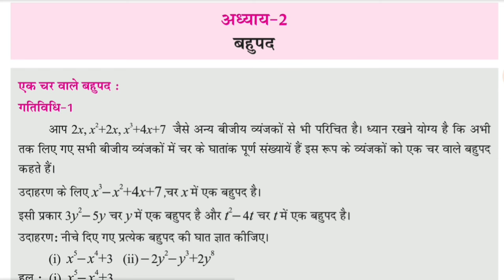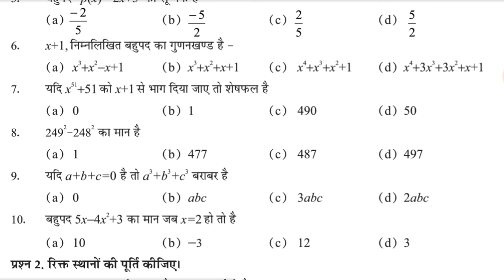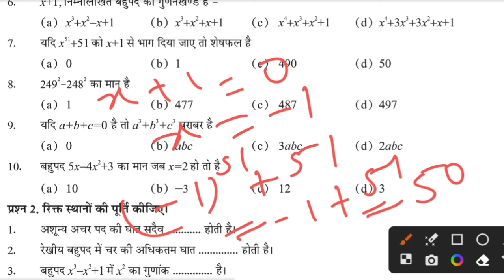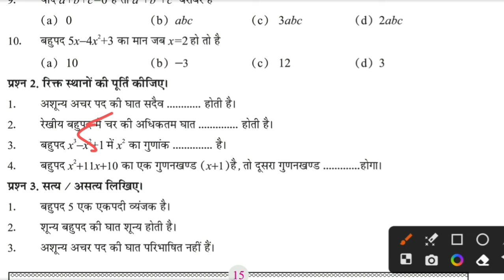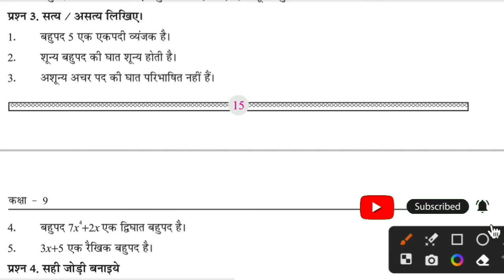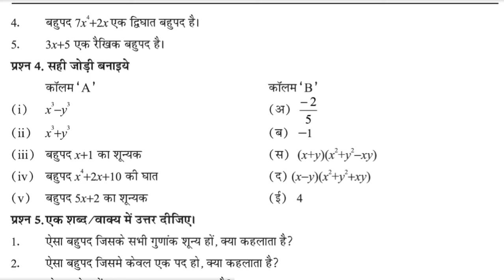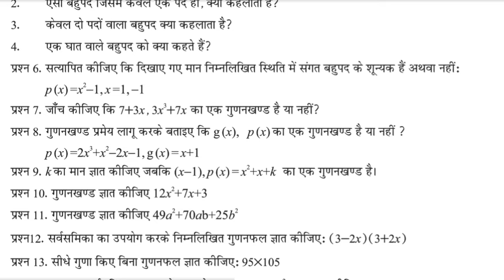9वीं गणित 2 बहुपद अर्द्ध वार्षिक/वार्षिक परीक्षा 2023-24 | निदानात्मक कक्षा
9वीं गणित 2बहुपद अर्द्ध वार्षिक/वार्षिक परीक्षा 2023-24 | निदानात्मक कक्षा

अर्द्ध वार्षिक परीक्षा 2021 कक्षा 9वीं विषय हिंदी
अर्द्ध वार्षिक परीक्षा 2021 कक्षा 10वीं विषय हिंदी
अर्द्ध वार्षिक परीक्षा 2023
अर्द्ध वार्षिक परीक्षा कक्षा 10वी विषय गणित
अर्द्ध वार्षिक परीक्षा कक्षा 9वी विषय अंग्रेजी
अर्द्ध वार्षिक परीक्षा कक्षा 9वी विषय गणित 2023
अर्द्ध वार्षिक परीक्षा कक्षा 10वी विषय गणित 2023
अर्द्ध वार्षिक परीक्षा कक्षा दसवीं विषय गणित
अर्द्ध वार्षिक परीक्षा कक्षा ग्यारहवीं भूगोल का पेपर
अर्द्ध वार्षिक परीक्षा कक्षा 9वी
ardhvarshik pariksha 2023
ardhvarshik pariksha 2023 maths
class 10
ardhvarshik pariksha 2023 class
9th english
ardhvarshik pariksha 2023
ardhvarshik pariksha 2023 9
science
9th hindi
ardhvarshik pariksha 2023 24
9th maths
10 maths
12 maths
11 maths

वार्षिक परीक्षा 2021 कक्षा 9वीं विषय हिंदी
 वार्षिक परीक्षा 2021 कक्षा 10वीं विषय हिंदी
वार्षिक परीक्षा 2023
 वार्षिक परीक्षा कक्षा 10वी विषय गणित
 वार्षिक परीक्षा कक्षा 9वी विषय अंग्रेजी
वार्षिक परीक्षा कक्षा 9वी विषय गणित 2023
 वार्षिक परीक्षा कक्षा 10वी विषय गणित 2023
 वार्षिक परीक्षा कक्षा दसवीं विषय गणित
 वार्षिक परीक्षा कक्षा ग्यारहवीं भूगोल का पेपर
varshik pariksha 2023 maths
class 10
varshik pariksha 2023 class
9th english
science
9th hindi
varshik pariksha 2023 24
9th maths
10 maths
12 maths
11 maths